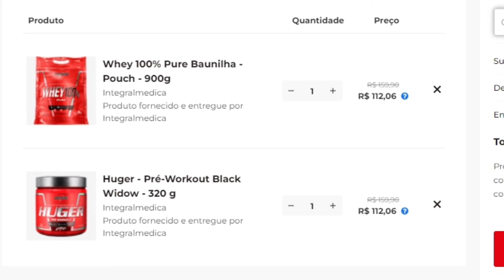o PRIMEIRO CONTATO de LEO STRONDA com HORMÔNIOS